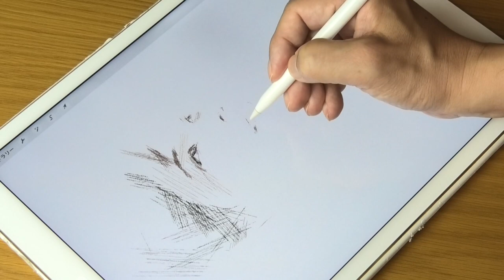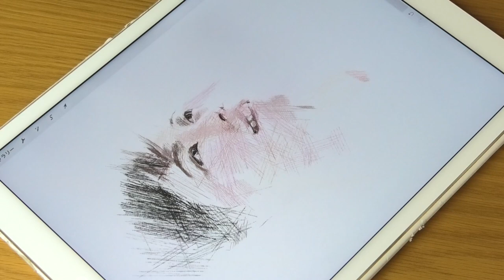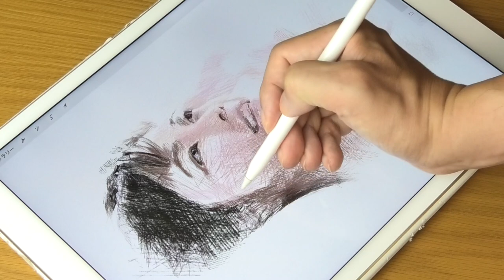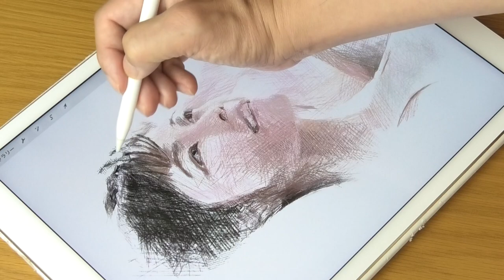Illustration & Drawing_Procreate & iPad pro “Fuka Koshiba” x4 Speed | ArtyCoaty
The purpose of this video is being edited at a low speed, so please check the “production, hand, and drawing”, and it will be useful for those who want to learn to draw.